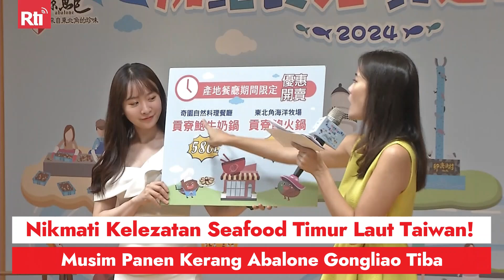Nikmati Kelezatan Seafood Timur Laut Taiwan! Musim Panen Kerang Abalone Gongliao Tiba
Nikmati Kelezatan Seafood Timur Laut Taiwan! Musim Panen Kerang Abalone Gongliao Tiba, Tekstur Kenyal Sempurna Berkat Arus Kuroshio